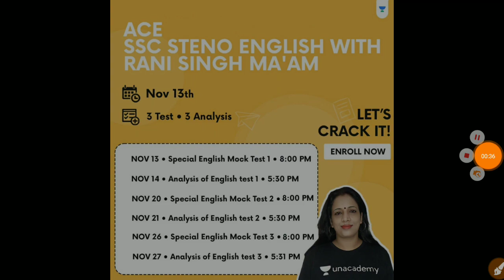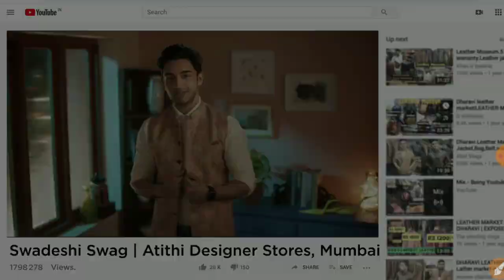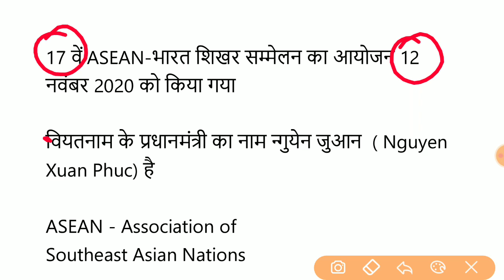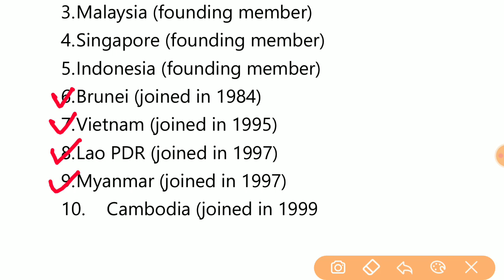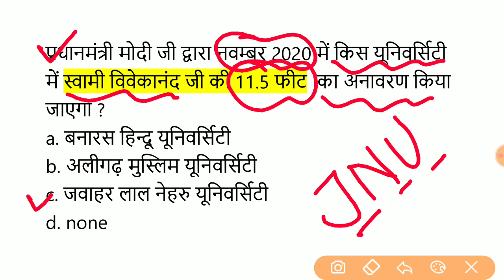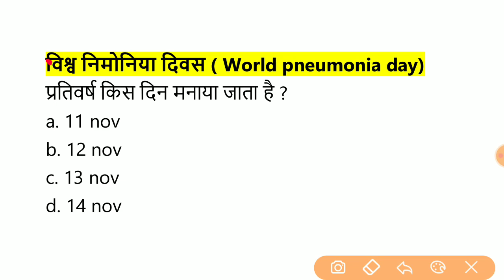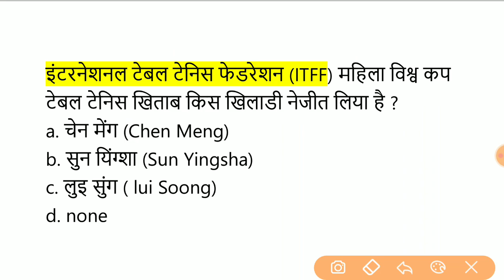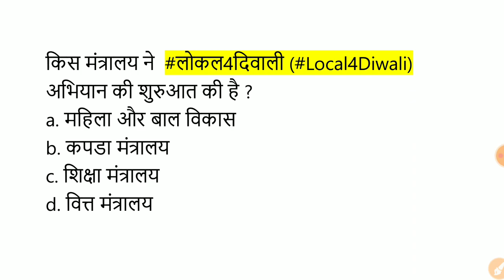13 november 2020 Current Affairs/Daily Current Affairs in Hindi / november 2020 Current affairs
Attend  English Steno Class-
( By Rani Mam on Unacademy)

दोस्तों Monthly Current Affairs के PDF निचे लिए है

Target Study IQ Channel
13 november 2020 Current Affairs , Daily Current Affairs in Hindi , november 2020 Current affairs